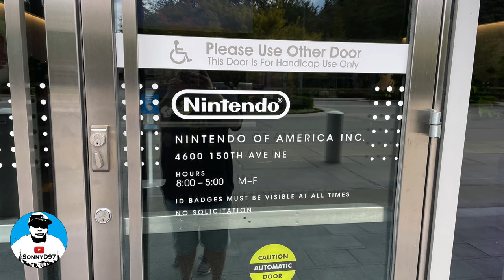Flogging Molly The Interrupters Concert 2022 Vlog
Angela and I went to Seattle, Washington back in September 2022 to attend a concert that featured the The Skints, Tiger Army, The Interrupters, and Flogging Molly at the WaMu Theater.